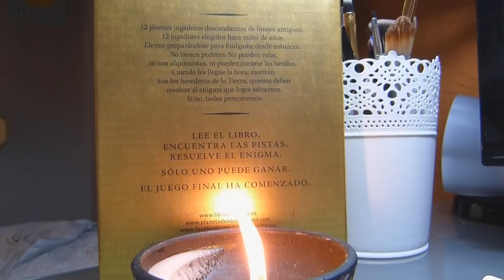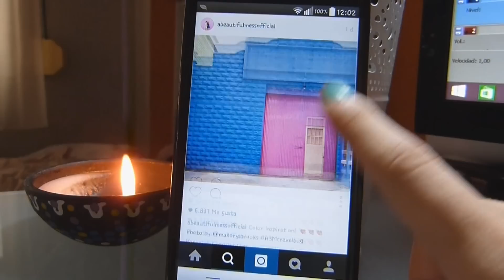Favoritos del mes - Julio 2015 | Sandra Eme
¡Buenas chicas y chicos! Aquí os traigo un nuevo vídeo, esta vez los favoritos de este último mes; ¿Queréis verlo todo? Entonces no os perdáis el vídeo.
Espero que os guste mucho, ¡y no olvidéis dejadme vuestros comentarios!

Sandra.Eme

Sandra Eme

¡MUCHÍSIMAS gracias por todo vuestro soporte! ❤

PREGUNTAS FRECUENTES:

- ¿Qué color de tinte llevas?
+ En cada vídeo puedo llevar algo diferente (un nuevo tinte, o el mismo desteñido...), normalmente hago combinaciones que depende de con qué tinte lo mezcle, o cuánto haya perdido el color, queda de un modo u otro.
En al caso de este vídeo el de la marca L'Oreal "Ámbar picante".

¡¡Un besazo chicas, que espero que cada vez os gusten más, y nos vemos MUY MUY pronto en el próximo vídeo!! ♥